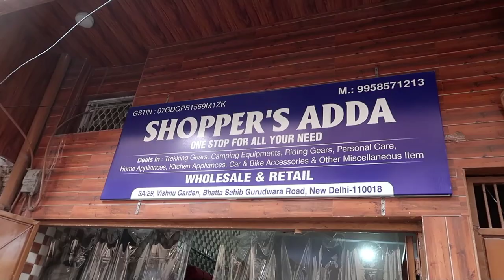Mera 600 ka Ghar || Best Camping Tent,Sleeping Bag in Budget | Only 1 Shop in west Delhi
Hey guys,
Today I explore Shopper's Adda Shop  for you... This vlog is all about travelling and camping product also

Location - 3A/29, Vishnu Garden,Bhatta Sahib Gurudwara Road,New Delhi 110018
Map :
M-tec Services